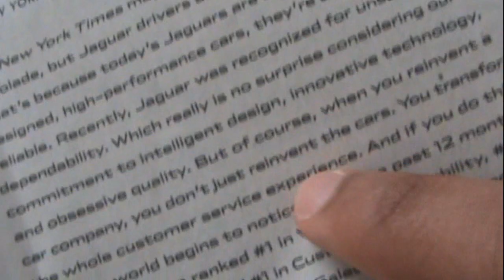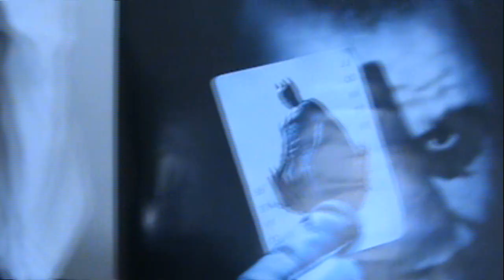Spider-Man 1 & 2 Spoof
another one of my older videos spoofing one of my favorite superhero movies